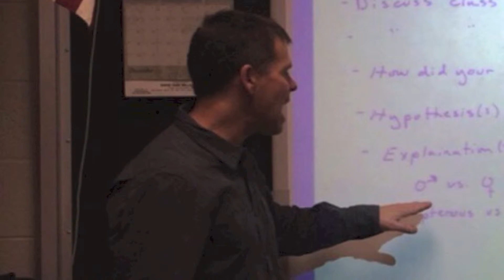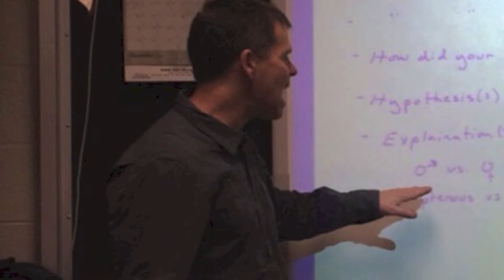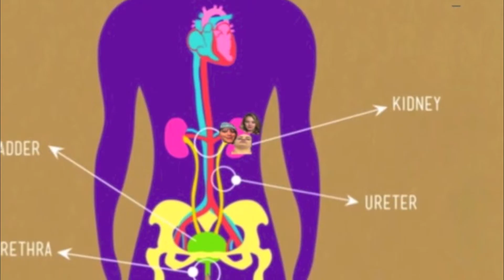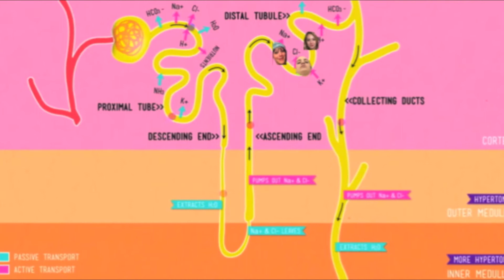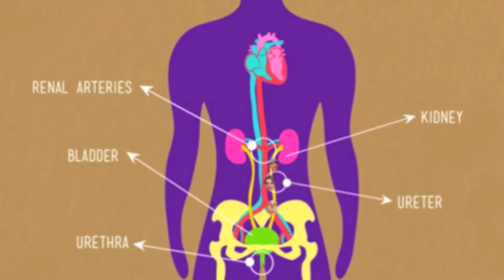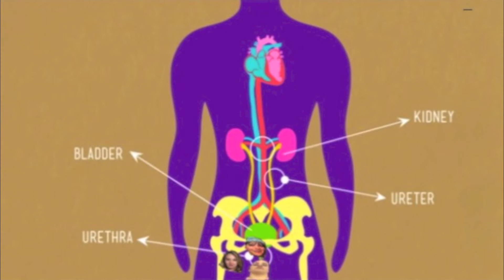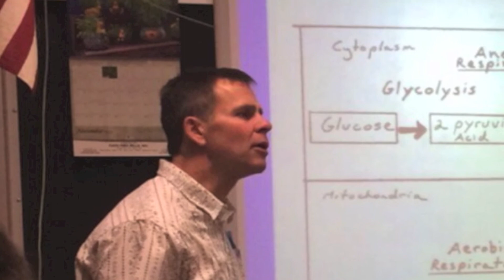urinary system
Three sleepy girls go on a tour through their teacher's urinary system.  Gotta love Bio!